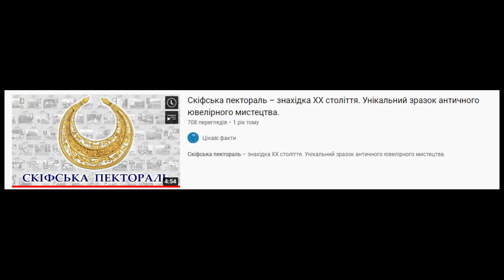Найдавніші скарби України. Золото скіфів.